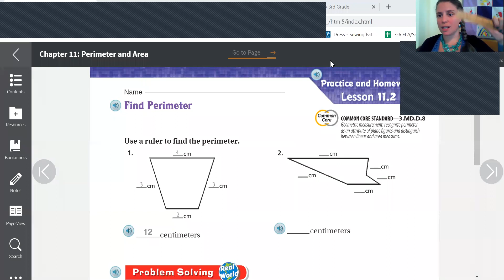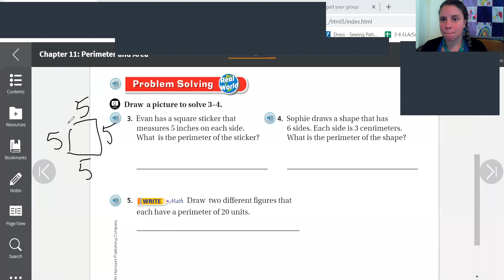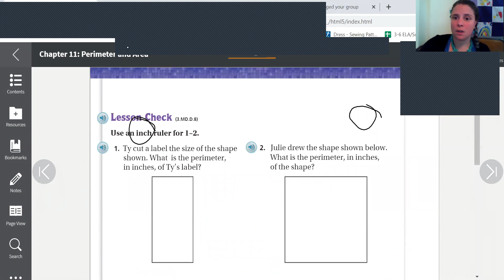Go! Math pages 635 & 636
HMH Go! Math 3rd grade perimeter